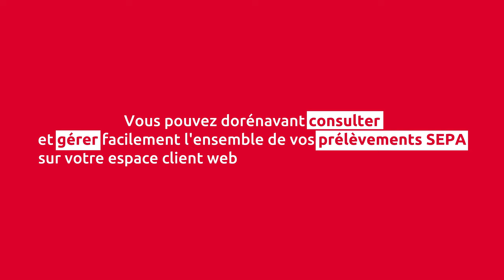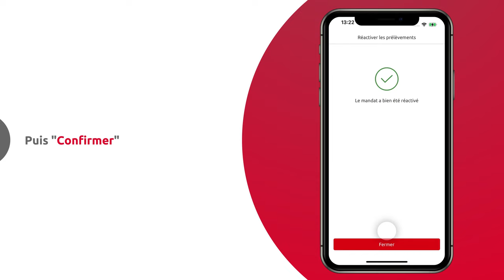[Web & Mobile] Comment consulter et gérer vos prélèvements ?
Vous pouvez facilement consulter et gérer vos prélèvements depuis votre espace client web et votre application mobile. Découvrez la marche à suivre.

Transcription :
Vous pouvez dorénavant consulter et gérer facilement l'ensemble de vos prélèvements SEPA sur votre espaces client web et sur votre application mobile.
Sur votre espace client web
Sélectionnez "Moyens de paiement" dans la barre de navigation horizontale
Puis, "Prélèvements"
Sur votre application mobile, sélectionnez "Plus", "Moyens de paiement" et "Prélèvements"
Vous pouvez visualiser l'ensemble des prélèvements "A venir" et "Exécutés"
Pour consulter et gérer vos mandats, sélectionnez "Mandats", puis choisissez le mandat qui vous intéresse  pour obtenir des informations complémentaires  comme le compte prélevé et les opérations exécutées
Sélectionnez "Voir les infos détaillées du mandat" pour obenir des renseigments complémentaires sur :
le nom du créancier et sa référence (ou l'ICS)
la date de signature
la référence du mandat (ou code RUM)
le compte prélèvé
Si vous souhaitez qu'un prélèvement ne soit pas acquité, sélectionnez "Bloquer le mandat" sur l'écran "Détail du mandat", puis cliquez sur "Bloquer"
Le mandat apparait ensuite au statut "Bloqué"
Cette opposition n'est effective que le  jour ouvré suivant votre demande
Vous êtes invité à contacter votre conseiller pour réactiver votre mandat ou pour modifier les limites, plafond, périodicité, fréquence d'un prélèvement
Si vous avez mis en place une liste blanche, c’est-à-dire une liste recense tous les créanciers que vous autorisez
Lorsque qu'un créancier non présent dans la liste présente un prélèvement, il est automatiquement bloqué
Ce prélèvement apparait au statut "Non autorisé" dans la liste de vos opérations
Vous êtes invité à vous connecter sur votre site Internet pour lever l'interdiction et ajouter le mandant dans la liste des prélèvements autorisés